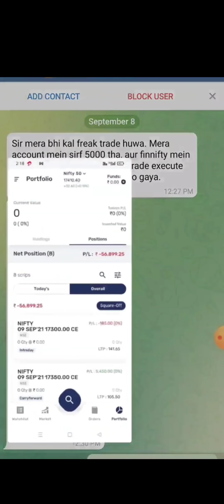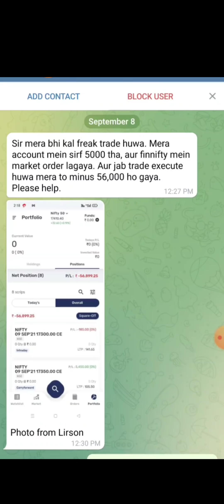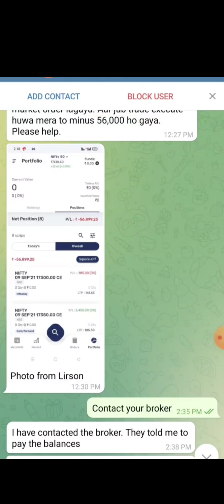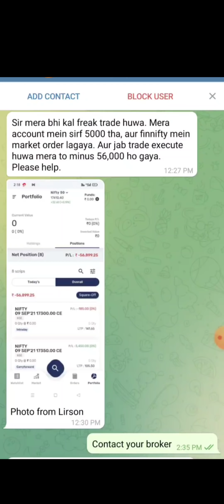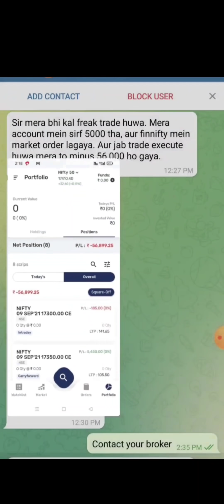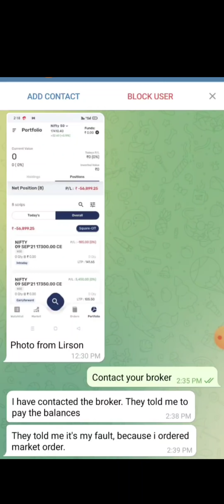FREAK Trade मे 56000 ka Loss ,Capital 5000 से Fin Nifty मे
OPEN DEMAT ACCOUNT WITH THE BROKERS WE TRUST
CLICK LINKS BELOW  ( STL TRADING UNIVERSE - FREE GUIDANCE GROUP FOR OUR DEMAT MEMBERS WILL START BY END OF AUG  -YOU WILL BE INFORMED THROUGH MAIL ONCE ITS READY )

This Episode of Video will Cover -
-Option selling strategy with 20k per lot
-Market Analysis .
-Trend analysis
-Price action

Some of Popular Videos of This Channel -